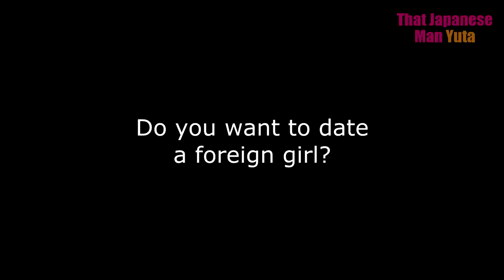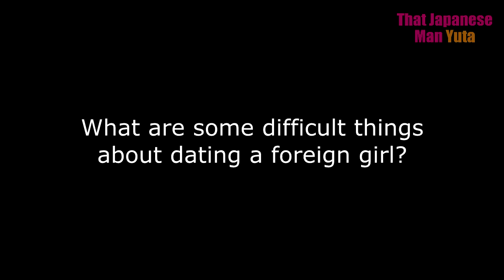Do Japanese Men Date Foreign Women? 2 (Interview)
My book about dating in Japan

Do you like my video? Can you help me by buying me a lunch? (I'm hungry...)

I had so much fun making the first video about dating Japanese men that I decided to make a sequels. This time, I've got two Japanese men who would rather date Japanese women, however, in terms of beautiful women, I had countries that hadn't been mentioned previously (Turkey, Iran, Taiwan, Colombia.)